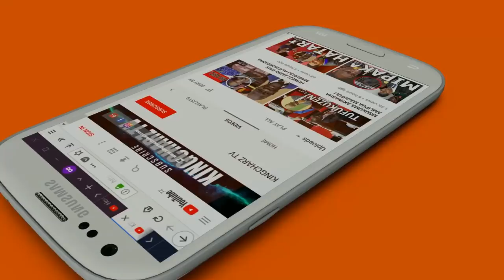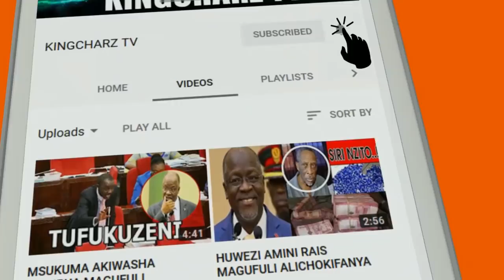Zito Kabwe Hakuna siri Tena/ Vigogo waungana kutowa tamko na kupinga ....